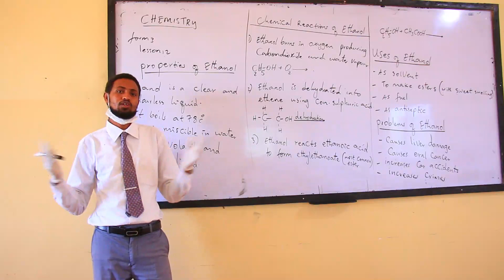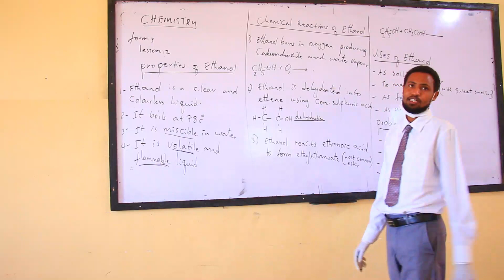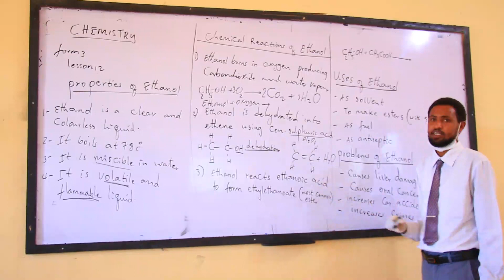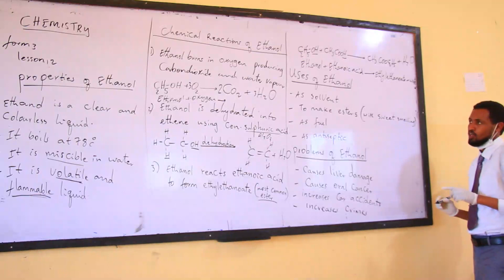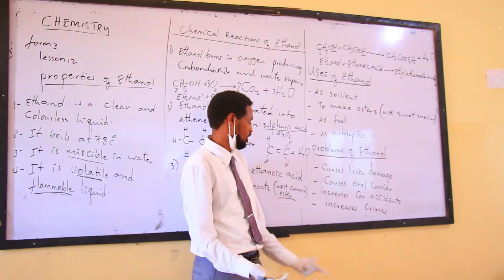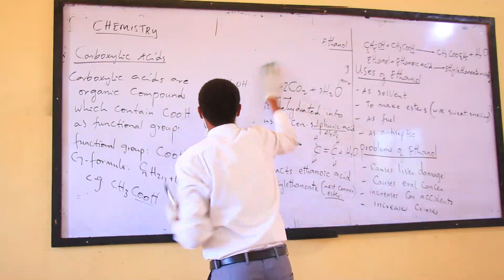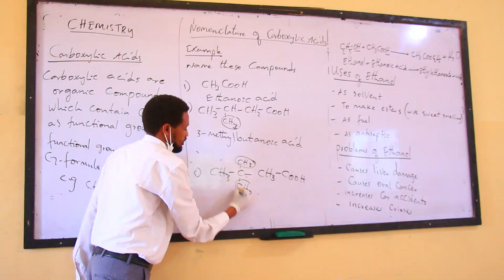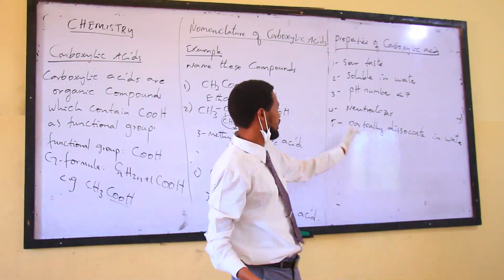DAY 29 CHEMISTRY FORM 3